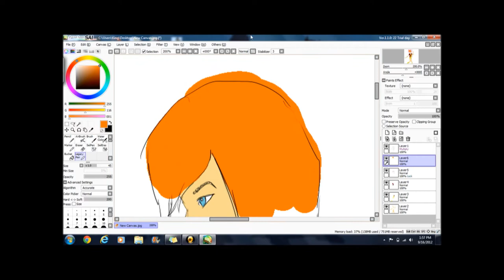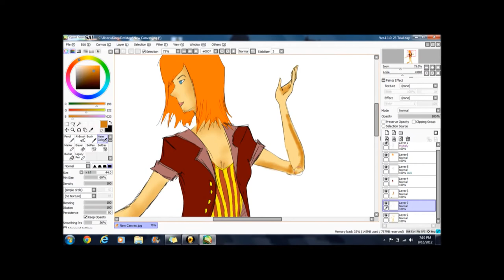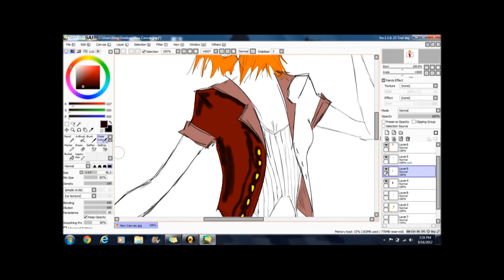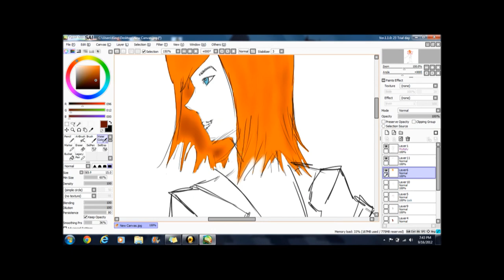Striped Sally - Drawing with Tablet pt.2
This is the second part of 'Striped Sally'